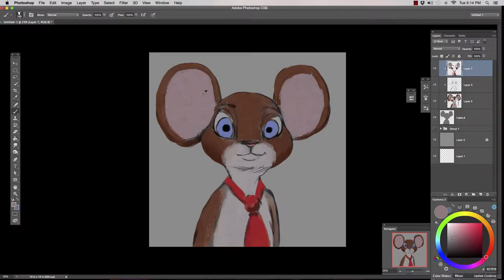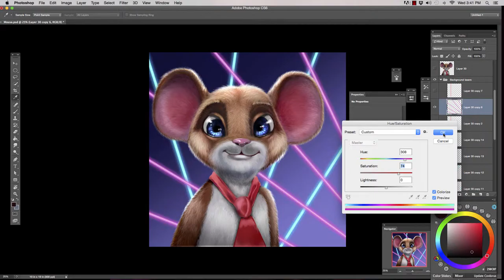Drawing a Cartoon Mouse and Adding Digital Paint in Photoshop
A little fun with a Mouse in a school photo from the 80's/early 90's lol.  LASER BACKGROUND!

Music NCS
Jensation - Donuts

School Picture -  Mouse
Photoshop CS6